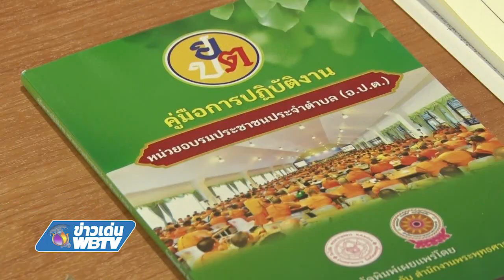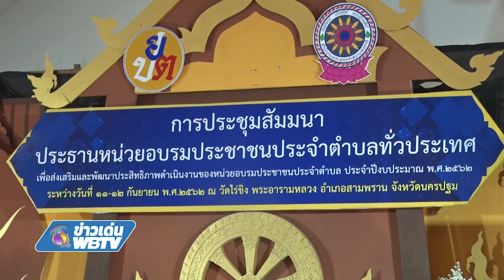ข่าวเด่น WBTV ประชุมสัมมนาประธาน อปต. ทั่วประเทศ